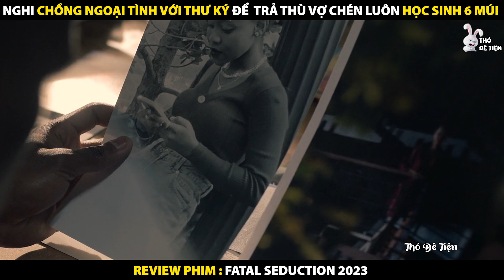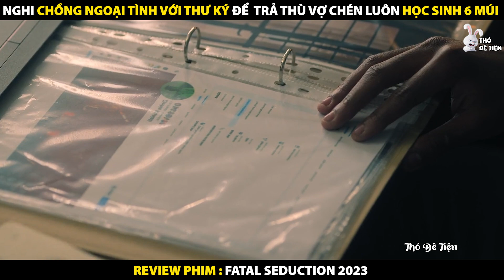Vợ Chén Luôn Học Sinh 6 Múi Để Trả Thù Ông Chồng Ngoại Tình | Review Phim Cám Dỗ Chết Chóc 2023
Review Phim Cám Dỗ Chết Chóc 2023
Tóm Tắt Phim Fatal Seduction 2023
Vợ Chén Luôn Học Sinh 6 Múi Để Trả Thù Ông Chồng Ngoại Tình

Nội dung phim:
Một giáo sư đã có gia đình bị kéo vào cuộc tình say đắm với người đàn ông trẻ hơn, cũng là người lật mở bi kịch và sự phản bội của những người thân thiết nhất đối với cô.